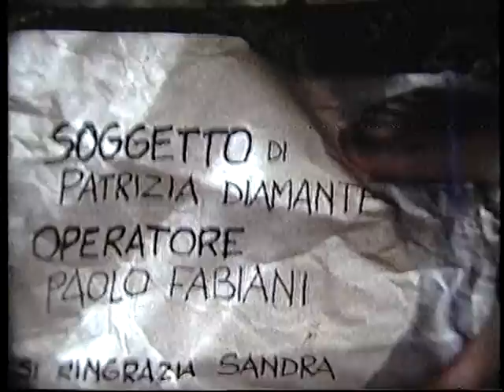NERVI film super8 * 1986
NERVI. Un cortometraggio in superotto, di Patrizia "Pralina" Diamante, riprese di Paolo Fabiani, con la partecipazione in amicizia di Sandra Raveggi, 1986